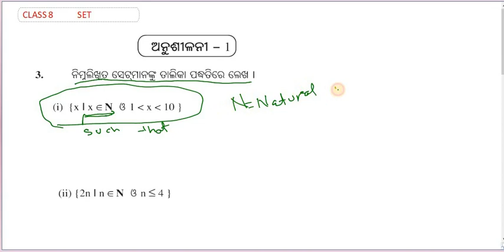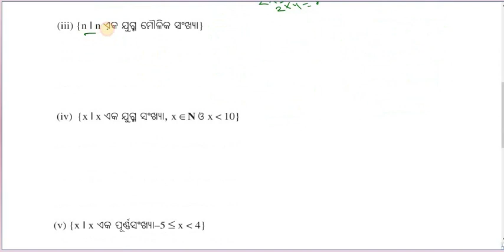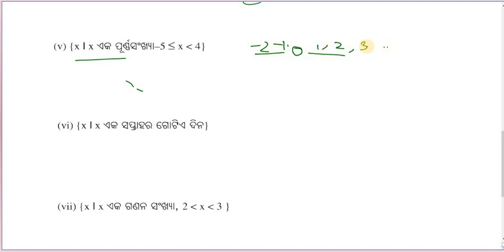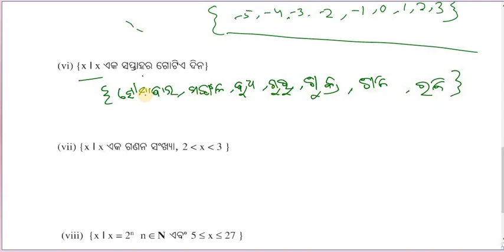Exercise 1,Question 3,Class 8 Math BijaGanita Book Odia Medium School By Santanu Sir